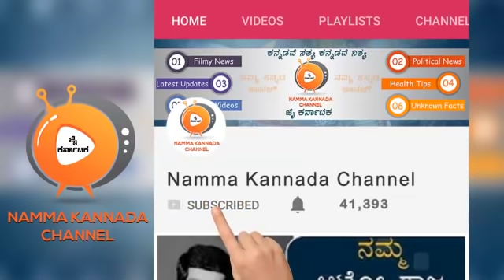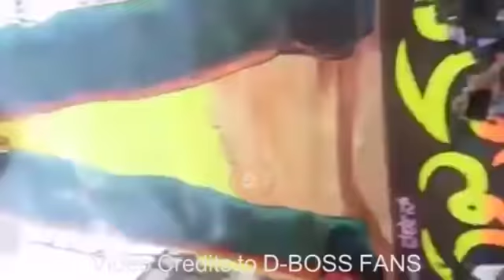ಯಾಜಮಾನ ರಿಲಿಸ್ ಗೆ ಫ್ಯಾನ್ಸ್ ಕ್ರೇಜ್ ನೋಡಿ | ಡಿ-ಬಾಸ್ ಅಭಿಮಾನಿಗಳು ಮಿಸ್ ಮಾಡದೆ ನೋಡಿ